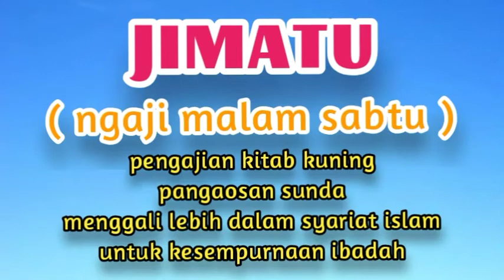6 keistimewaan ujlah.kh shoma sz.JIMATU